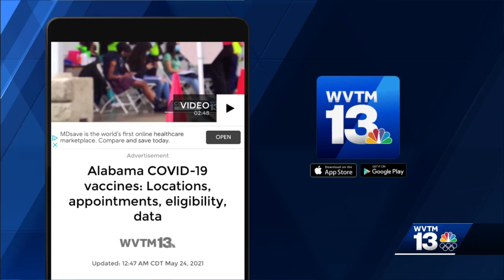COVID-19 Q&A: Why is it OK to mix and match booster shots?